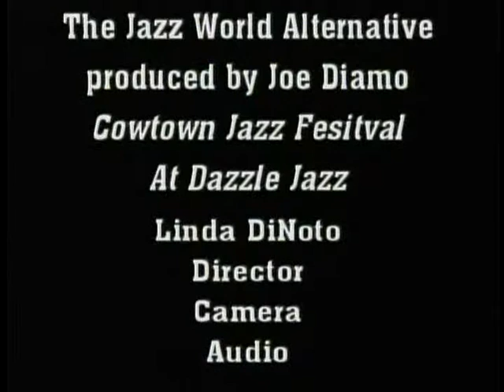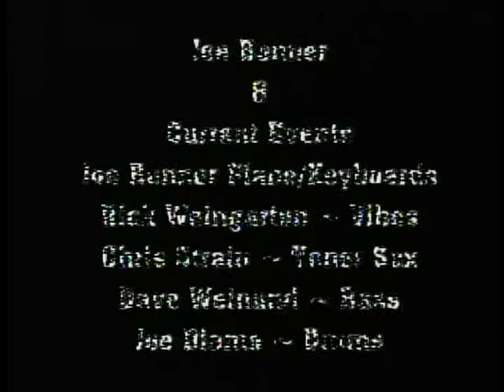JOE BONNER & CURRENT EVENTS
September 11, 2011:
Joe Bonner passed away November 20, 2014. This video was shot in Denver, Colorado at Dazzle Jazz Club September 11, 2011: "Cowtown Jazz Festival" Link to News Article:

Photo by Joanne Kappel